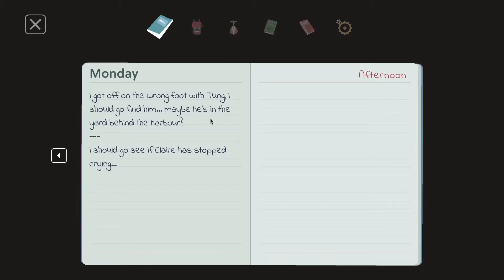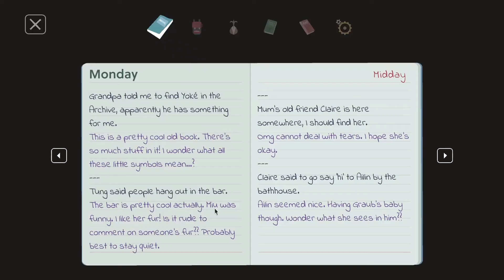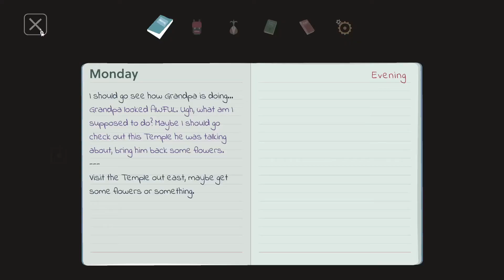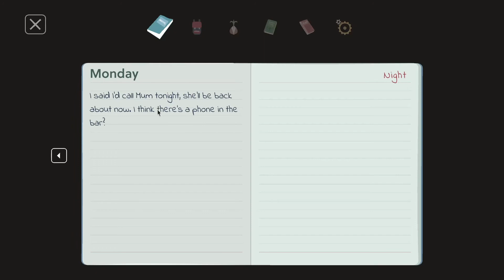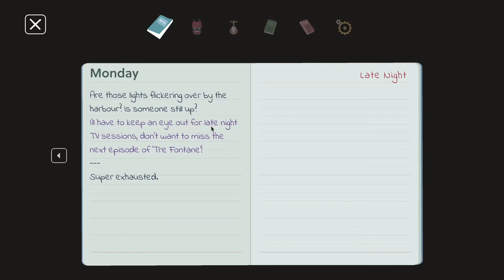Birdman is Real?! - Mutazione (Episode 3)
Today we meet more people around town, run some errands, and meet the demon-god birdman! Who the heck is he?!

A mutant soap opera where small-town gossip meets the supernatural. Explore the Mutazione community as Kai as she cares for her ailing grandfather. Discover magical gardens, new friends & old secrets. They can survive an apocalyptic meteor strike, but can they survive their small-town drama?